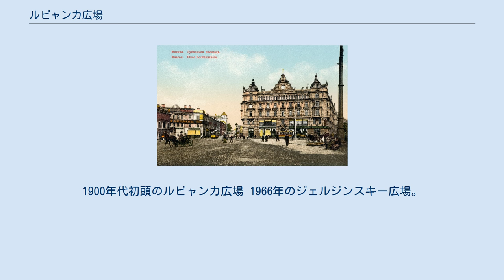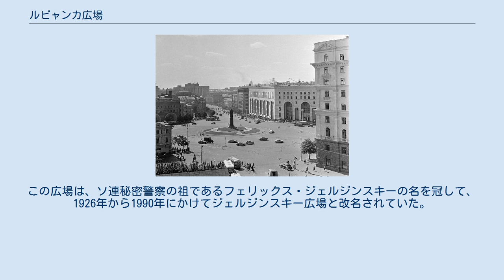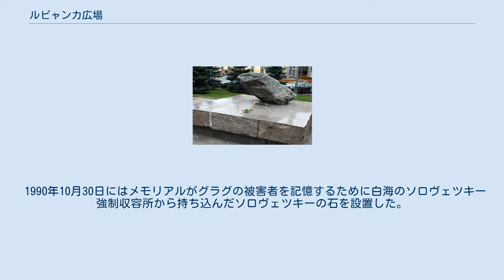ルビャンカ広場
1900年代初頭のルビャンカ広場 1966年のジェルジンスキー広場。
中央にジェルジンスキー像が置かれている。
 ルビャンカ広場 (ロシア語: Лубянская площадь、ラテン文字転写例: Lubyanskaya ploshchad)、または単にルビャンカはモスクワにある広場で、赤の広場の北東 約900mに位置している。
 1471年にノヴゴロドを征服したモスクワ大公イヴァン3世がこの地域に多くのノヴゴロド人を移住させた後、1480年に初めて記録にルビャンカ広場の名が表れている。
ノヴゴロド人らはノヴゴロドの聖ソフィア大聖堂をモデルにした聖ソフィア教会を建て、元々住んでいたルビャニツィ地方に因んでこの地域をルビャンカと呼ぶようになった。
 ルビャンカ広場はアレクサンドル・イワノフが設計し、1897年から1898年にかけて建設された記念碑的なルビャンカビルでつとに有名である。
元々は全ロシア保険会社のために建設されたビルであったが、後にKGB本部庁舎となったことで広く知られるようになった。
2016年現在では、ロシア連邦保安庁（FSB）が建物を占有している。
この広場は、ソ連秘密警察の祖であるフェリックス・ジェルジンスキーの名を冠して、1926年から1990年にかけてジェルジンスキー広場と改名されていた。
広場の中央にある象徴的なジェルジンスキー像（「鉄のフェリックス」と呼ばれる）はエフゲニー・ヴィチェティッチによるもので、1958年に建てられたものである。
 FSB庁舎の向かい側には、1953年から1957年の間に建設され、2014年に完全に修復されたヨーロッパ最大の子供用品店 ジェーツキー・ミール（Детскиймир; 子供の世界）がある。
メインアトリウムには世界最大の機械式時計ムーヴメント、ラケタ・モニュメンタルが置かれている。
 1990年10月30日にはメモリアルがグラグの被害者を記憶するために白海のソロヴェツキー強制収容所から持ち込んだソロヴェツキーの石を設置した。
1991年にはソ連8月クーデターの失敗の後、自由主義者らの抗議によりジェルジンスキー像が撤去され、広場の名前も元に戻された。
 広場の地下には、モスクワ地下鉄が通っており、ルビャンカ駅が営業している。
 ウィキメディア・コモンズには、ルビャンカ広場に関するカテゴリがあります。